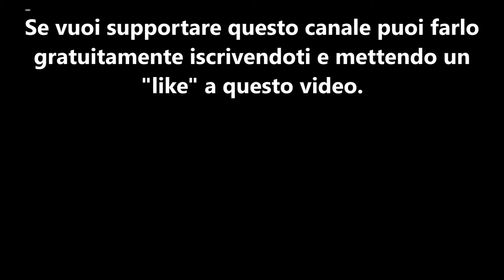Video Spiegone Giugno 2020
The Unborn - L'ultimo uomo della Terra (A street punk tribute to the film "The Last Man On Earth")